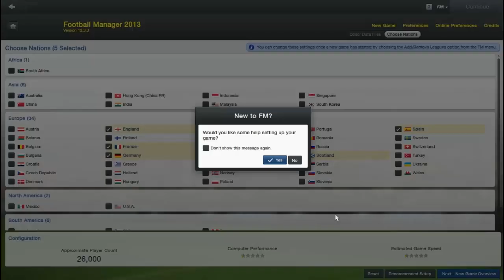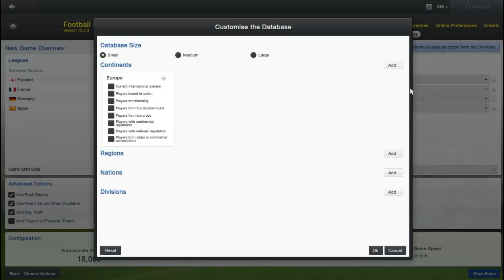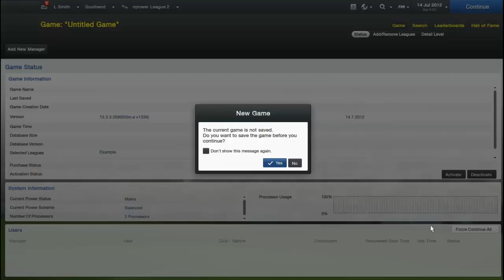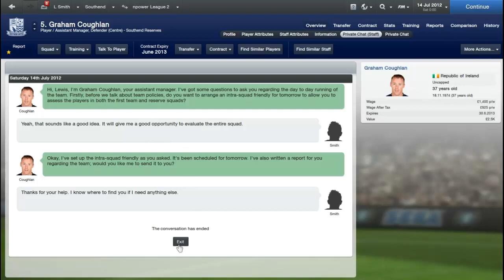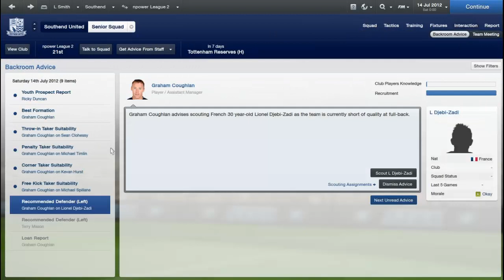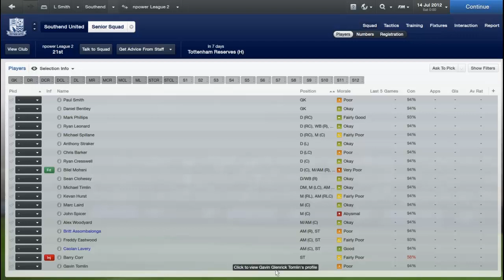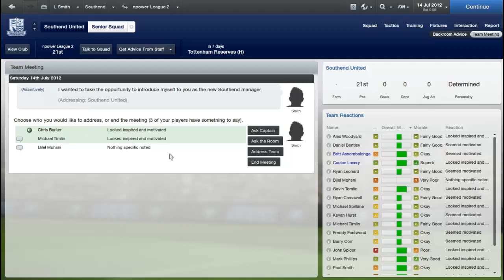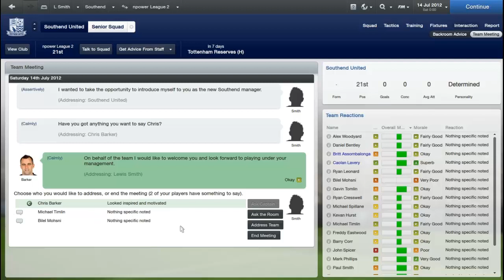Football Manager 2013 - #1 - Southend United Setup!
Today we setup the game for our attempt to get Southend United to the Champions League!

Music providers:
TwoThirds